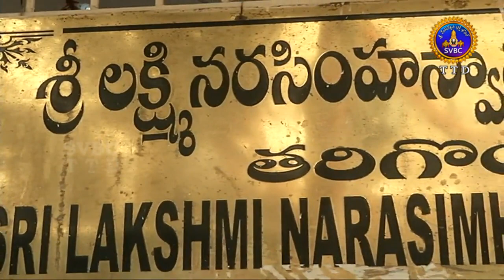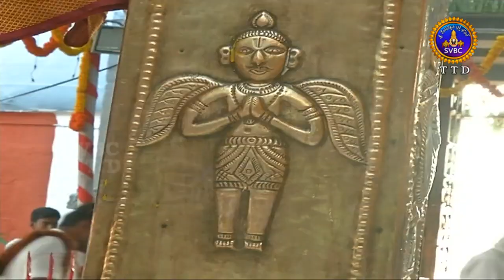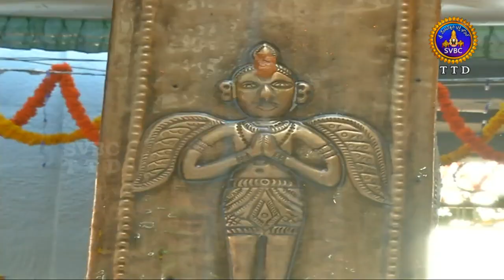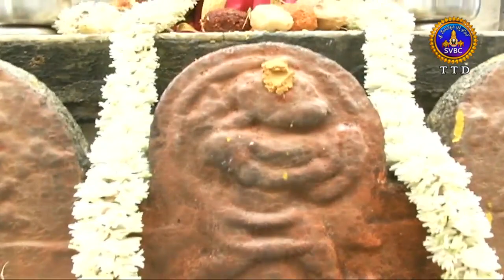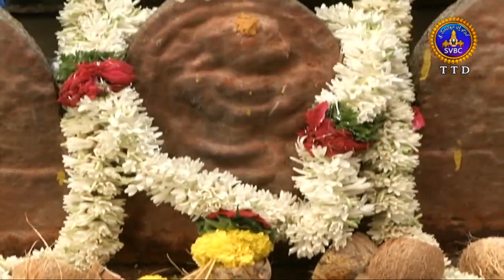Dwajarohanam - Tarigonda Bramhotsavalu | 24-02-18 | SVBC TTD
Tarigonda Sri Lakshmi Narasimha Swamy Bramhotsavalu-2018 , Tarigonda